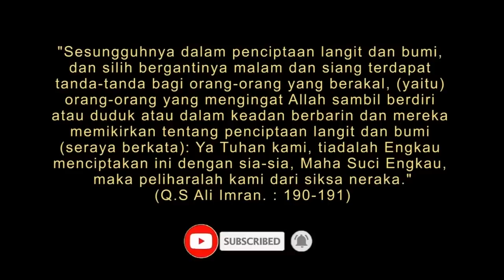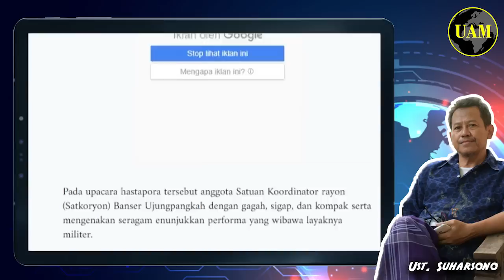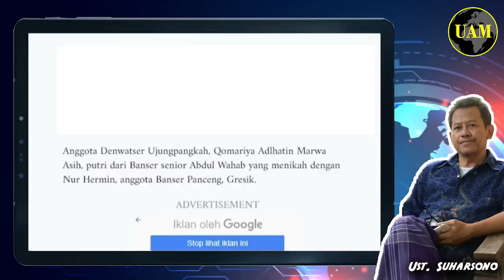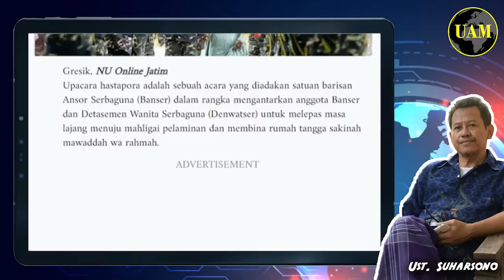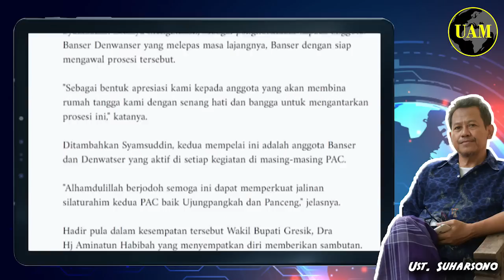Untuk Fun...Fun...Aja...!! Pernikahan Pasukan Banser Ternyata Keren Juga; Siapa Mau Coba...?!